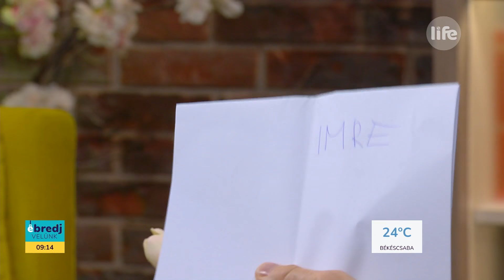Hajdú Péter felolvasta, mit üzent neki Berki Krisztián Kiss Katón keresztül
Múlt hét pénteken vendégünk volt Kiss Kató léleklátó, halottlátó. Azt állította, Berki Krisztián rajta keresztül üzent Hajdú Péternek. Hogy mi volt az üzenet tartalma, azt Hajdú Péter és Kiss Kató ma reggel osztották meg az Ébredj velünk-ben.

Ébredj velünk minden hétköznap 7:00-tól a LifeTV-n!

További extra tartalmakért és a teljes adásokért keresse fel honlapunkat, a lifetv.hu-t!

Kövessenek minket közösségi felületeinken is!